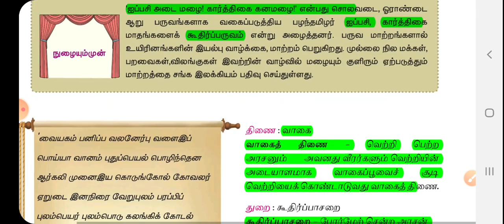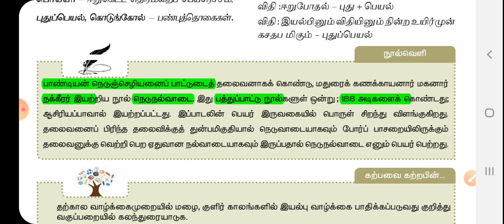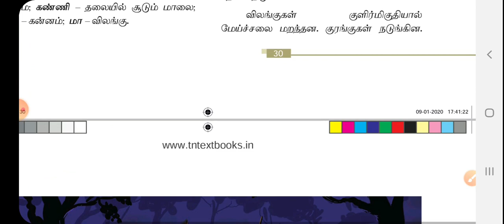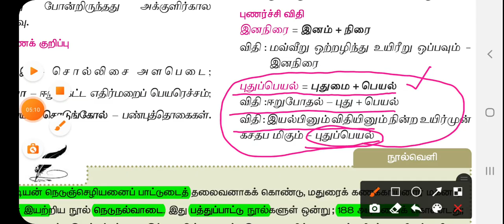12th Tamil- Unit-2 || நெடுநல்வாடை || இயல்-2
12th Tamil- Unit-2 || நெடுநல்வாடை || இயல்-2